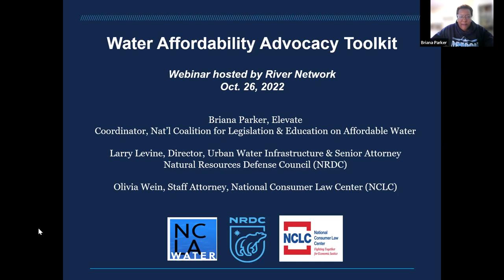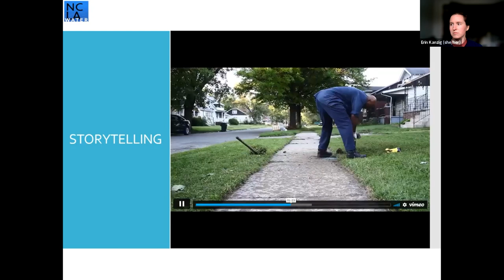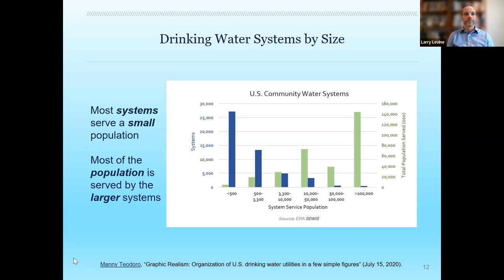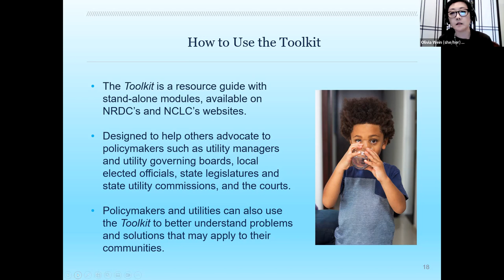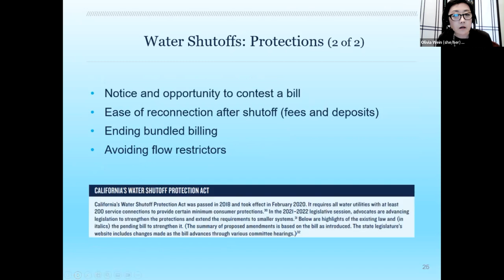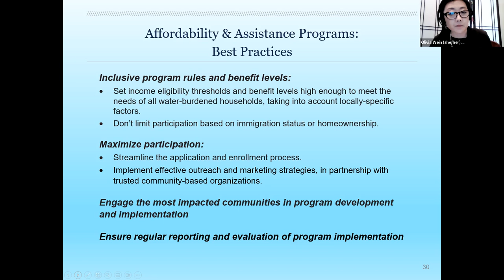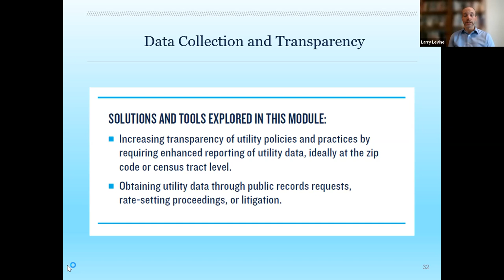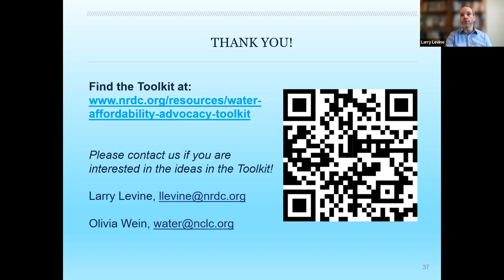Intro to NRDC and NCLC’s Water Affordability Advocacy Toolkit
This webinar presents a new Water Affordability Advocacy Toolkit published by Natural Resources Defense Council (NRDC) and National Consumer Law Center (NCLC). The Toolkit offers a menu of utility- and state-level solutions, lifting up experiences, best practices, and policy recommendations from community organizations, advocates, and others around the country. Additionally, the National Coalition for Legislation and Education on Affordable Water will share a trailer for a new documentary film — Whose Water? The People’s Movement for Safe, Affordable Water and Sanitation in the United States — that tells the stories of community members organizing for access to safe and affordable water and sanitation.